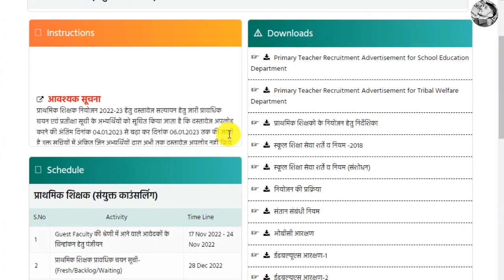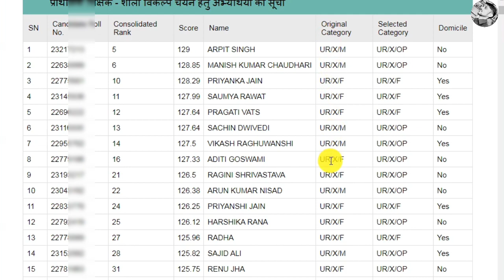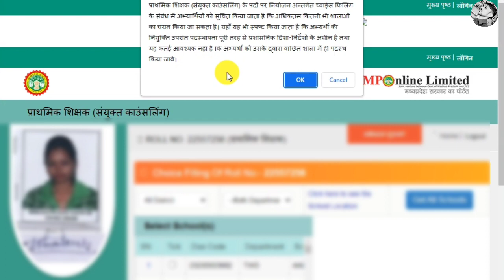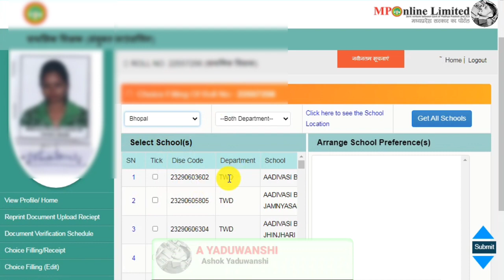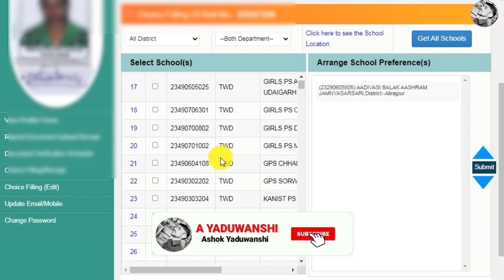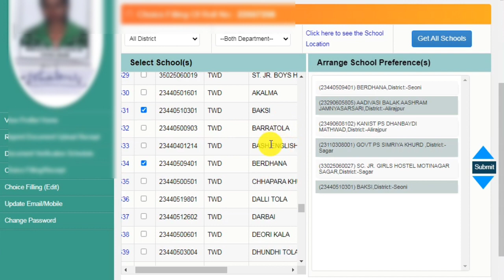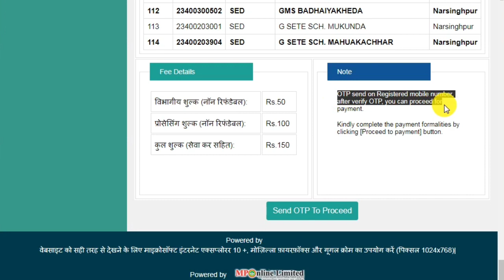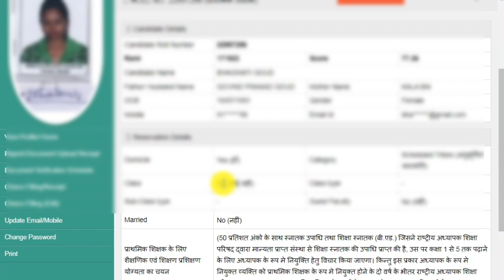MP Varg 3 School choice filling 2023 Kaise Kare | Varg 3 Final मेरिट लिस्ट कैसे देखें | MPTET Varg 3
MP Varg 3 School choice filling 2023 Kaise Kare | Varg 3 मेरिट लिस्ट कैसे देखें | MPTET Varg 3

se video me maine aapko bataya hai MPTET VARG3 final merit list Kaise dekhen aur School choice filling kaise karen 2023

mptet varg 3 antim chayan suchi
varg 3 School choice filling kaise karen 2023
samvida varg 3 final merit list 2023
MP varg 3 final merit list 2023
prathmik shikshak School choice kaise karen 2023
MP TET choice feeling
MP TET choice filling kaise kare